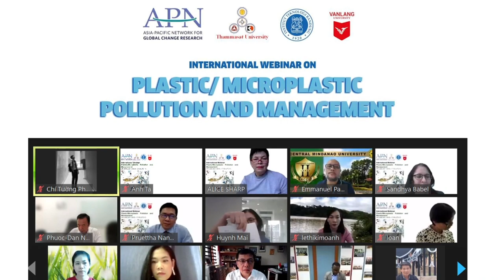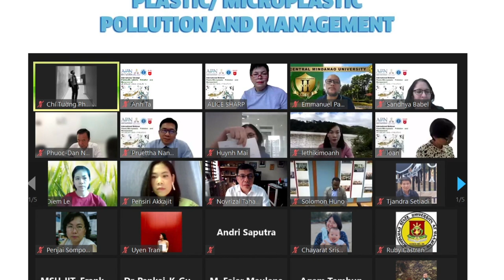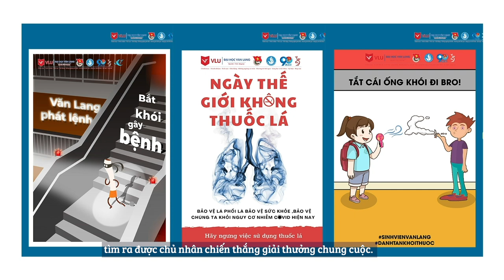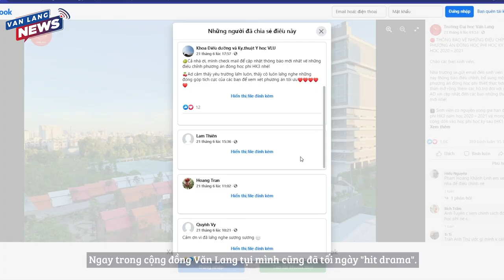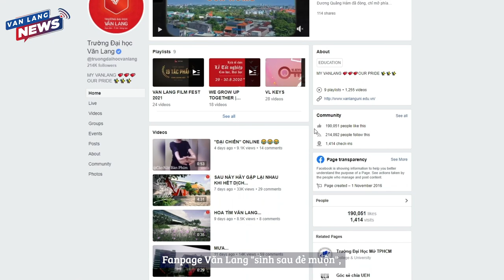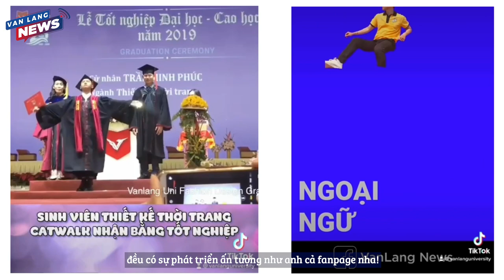VANLANG NEWS #1 | BẢN TIN TUẦN 04.7.2021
TIÊU ĐIỂM TUẦN: TRUYỀN THÔNG TRONG TRƯỜNG ĐẠI HỌC - CHUYỆN CỦA RIÊNG AI?

Đây là bản tin phát sóng Chủ nhật hàng tuần trên kênh Fanpage VANLANG NEWS và Youtube Trường Đại học Văn Lang. Bản tin tuần do Phòng Tuyển sinh & Truyền thông sản xuất.